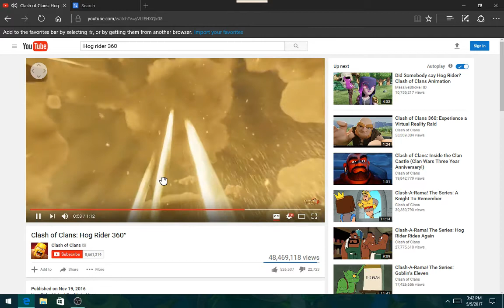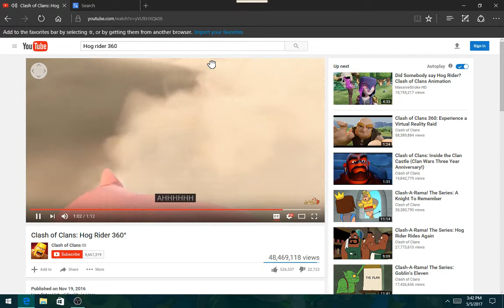Trying out "Hog Rider" 360*(It's FUN!)